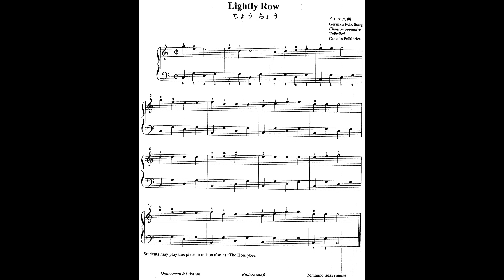Lightly Row (German Folk Song) Partitions, Score, Partitura.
German Folk Son, Lightly Row.